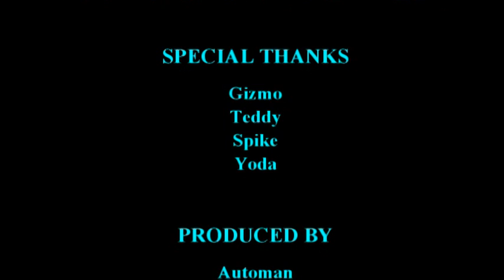Slash Platinum 4x4 Alien Edition, stage 1...